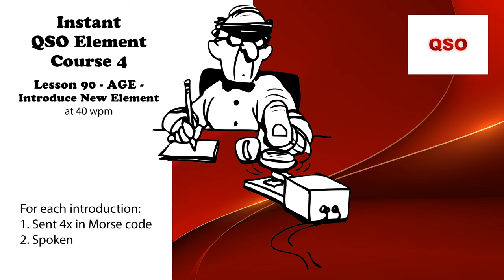Course 4 - Lesson 90 - AGE - Introduce New Element